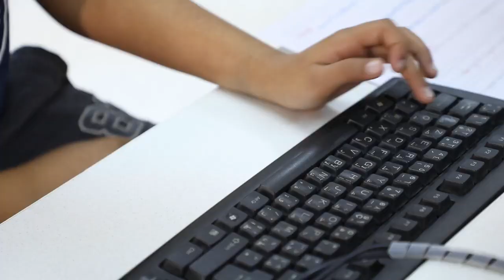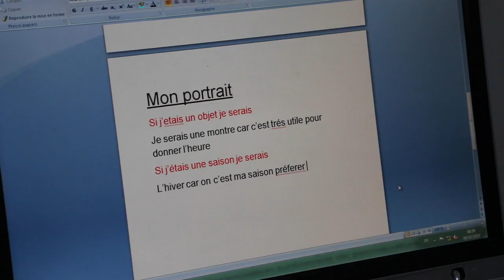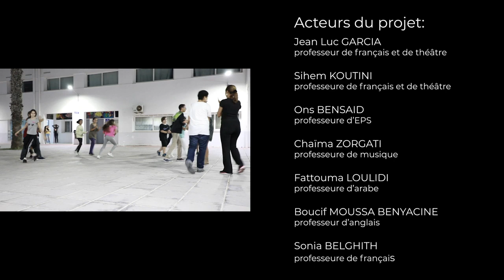Lycée Pierre Mendès France de Tunis : Prise en charge des élèves à besoins éducatifs particuliers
À l’occasion de la Semaine des lycées français, l'établissement français Pierre Mendès France de Tunis vous présente "le dispositif spécifique de prise en charge des élèves à besoins éducatifs particuliers" mis en place au collège qui vise à retrouver la confiance en soi et en l’école !

بمناسبة أسبوع المعاهد الفرنسية، تعرفوا على "النظام الخاص بذوي الاحتياجات التعليمية الخاصة" بمعهد "بيير منديس فرونس" بتونس و الذي يهدف إلى مساعدة التلميذ في استعادة ثقته بنفسه و بالمعهد.